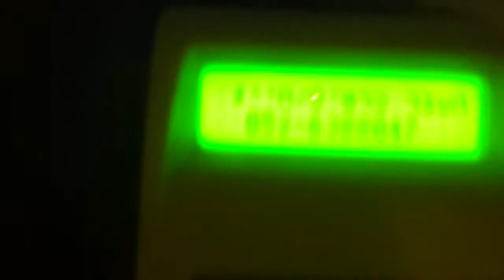Unpleasant surprises during the night tours